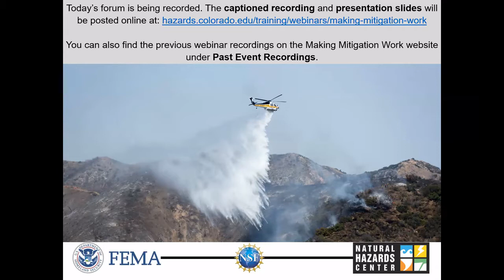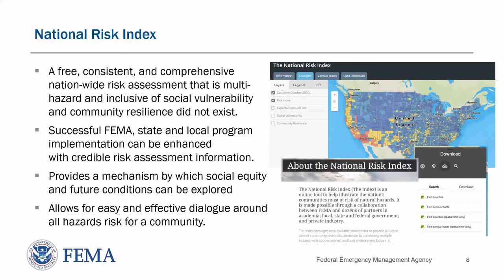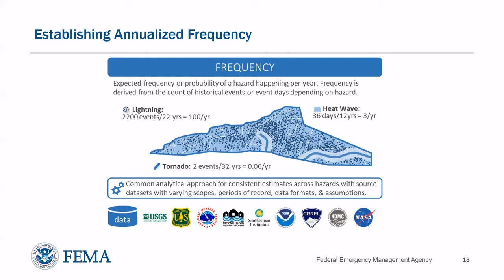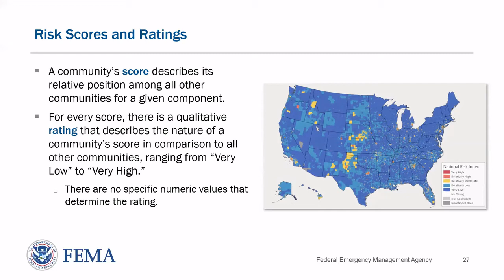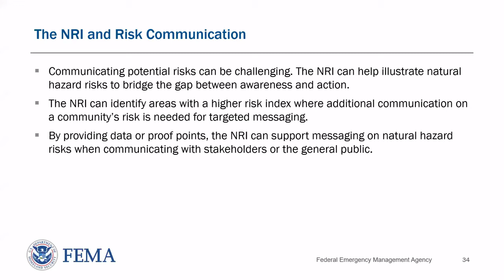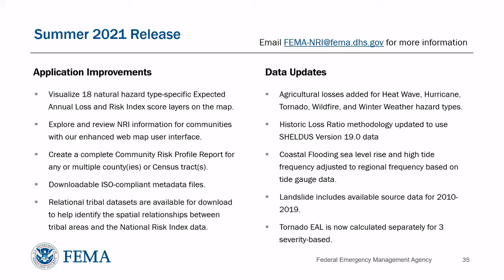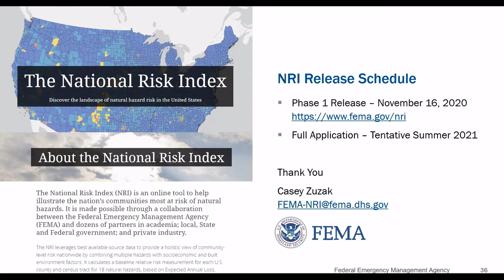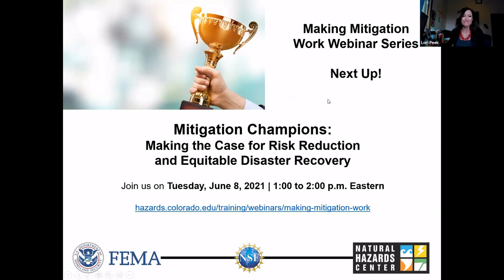Mapping Risk: The National Risk Index for Natural Hazards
This webinar will takes a close look at the Federal Emergency Management Agency National Risk Index. The index is a new online mapping application that identifies the communities that face the most risk from 18 identified natural hazards. Using geographic information system services, the index provides interactive web maps created at the county and census tract level for use in custom analyses. With this data, researchers can visualize natural hazard risk metrics, as well as expected annual losses, social vulnerabilities, and community resilience.